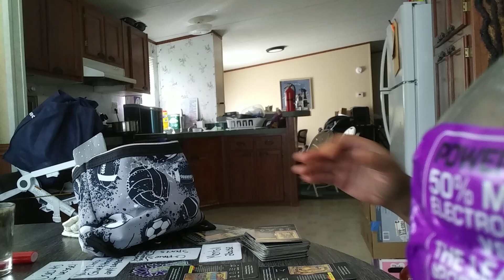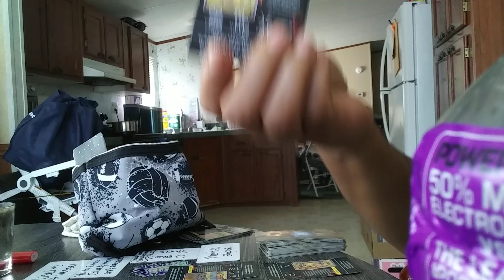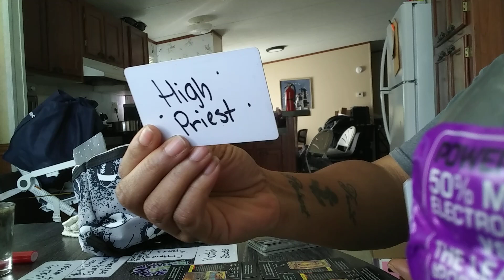Part 2 ⚠Your Body Is Rejecting Him/her 😈🚶Away! God Speaks👂